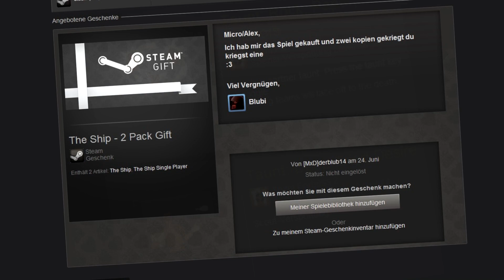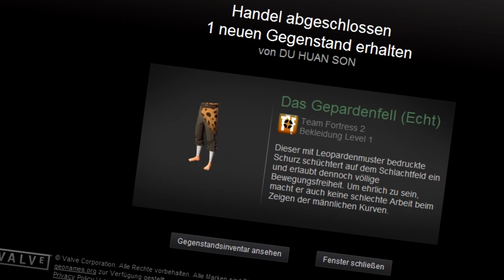Geschenke ! - #01 - mit YOLO-SCOUT und Gecko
► Seid ihr schon Facebook Fans?

► Ich habe auch meine eigene Steam Gruppe! Tretet doch bei? :)

⇉Beschreibung⇇
Ich reuploade gerade meine alten Videos! Nicht alle. Aber so viele wies geht ^^